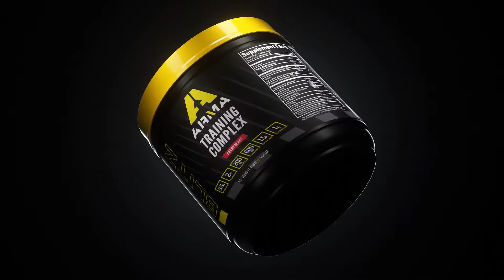ARMA BLITZ: Training Complex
ARMA BLITZ is the perfect all-in-one training complex for pre, during, or post activity.

Whether you’re working hard in the gym, out facing your competition, or looking for a quick boost. This one-stop stimulant-free formula meets all of your training needs: sustained endurance, increased hydration, reduction of lactic acid, and more. BLITZ  is a calculated blend of supplements packed into one container offering both short- and long-term stamina while speeding up recovery. Proven ingredients like Palatinose™, ElevATP®, Sustamine®, Beta-Alanine, and Cluster Dextrin® helps your body push through strenuous demands, perform your best, and fight to the finish.